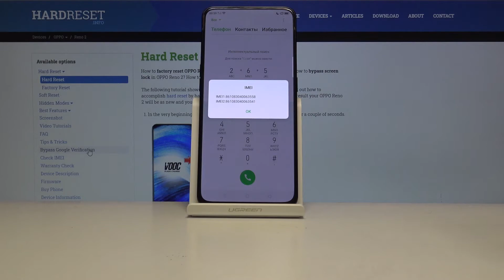OPPO Reno 2 — Check imei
Хотели бы вы получить доступ к местоположению вашего номера IMEI в REALME C1? Мы настоятельно рекомендуем посмотреть выше учебник, чтобы найти IMEI и серийный номер. Когда вы получите этот уникальный код IMEI Number, вы сможете найти полную спецификацию вашего устройства Realme на нашем веб-сайте

Как прочитать номер IMEI в REALME C1? Как получить доступ к REALME C1? Как найти IMEI в REALME C1? Как проверить информацию о состоянии в REALME C1? Как получить доступ к серийному номеру в REALME C1? Как проверить серийный номер в REALME C1? Как проверить IMEI?